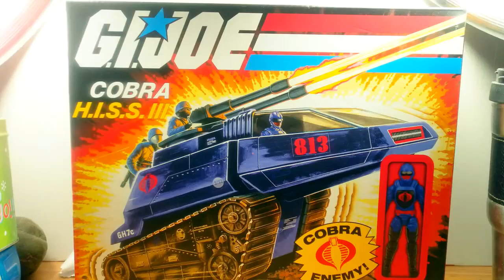PART 3 | G.I. JOE RETRO SERIES FIGURE & VEHICLE HAUL | ‎August ‎24, ‎2021